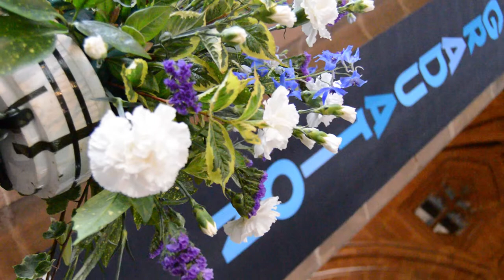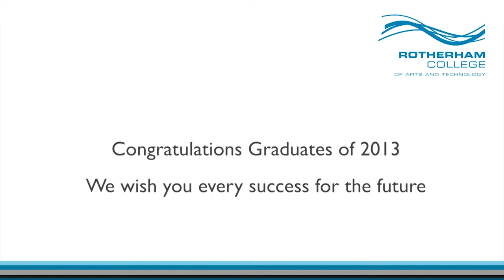RCAT - 2013 Graduation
Highlights form the Rotherham College Graduation Ceremony featuring David Blunkett.